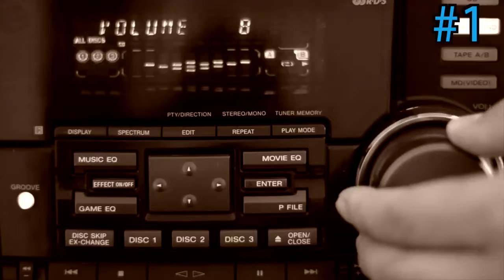Top 10 Songs of April 16th, 2018 – YANGAROO Music Chart Week 15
Used by major labels, indies, promotional & management companies, YANGAROO is the most effective way to deliver singles & videos to music networks for broadcast consideration.

This week's vid has the top music releases reviewed/accepted by music broadcasters between April 2nd to April 8th.

Top Downloads:
1. Paul Brandt “Small Towns and Big Dreams” (Warner)
2. Carrie Underwood “Cry Pretty” (Capitol Nashville/Universal)
3. Francesco Yates “Do You Think About Me” (Warner)
4. Tim Hicks “Loud” (Open Road)
5. Drake “Nice For What” (Young Money/Cash Money/Universal)
6. Kenny Chesney “Get Along” (Warner)
7. Thomas Rhett “Life Changes” (Valory/Big Machine)
8. Foo Fighters “The Line” (Sony)
9. Nicki Minaj “Barbie Tingz” (Young Money/Cash Money/Universal)
10. Devin Dawson “Asking For A Friend” (Warner)

Most Active Indies:
1. Tim Hicks “Loud” (Open Road)
2. Bad Wolves “Zombie” (Eleven Seven)
3. Brandon Scott “Noise” (Vicktory/A. Wilson Promo)
4. Chromeo f. DRAM “Must’ve Been” (Last Gang)
5. In My Coma “We Are One” (Indie/RPMpromo)
6. Belly f. Nav “Maintain” (XO/Roc Nation/DMD Promo)
7. Kira Isabella “Little Girl” (Creator Label)
8. Birds of Bellwoods “Let You Go” (eOne)
9. Roland Corrigal “Hot Summer Cool” (Indie/L. Tutty Promo)
10. Eliot Ness f. Hogg Booma “Fast Lane” (Hustlaz On The Block)